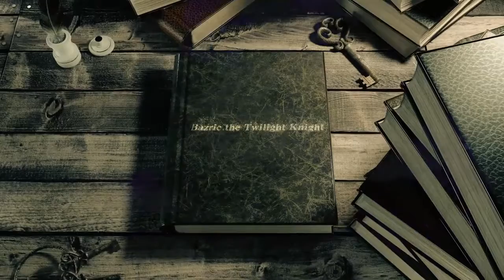Bazric：The Twilight Knight - Art of Conquest